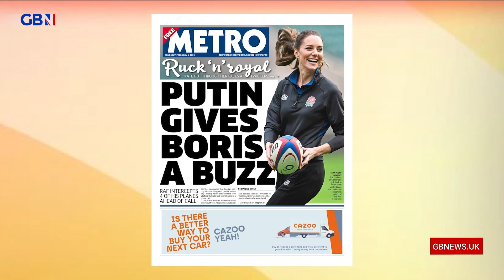Right to repair: Big tech hold major influence over the right to repair campaigns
'I could only ever fix a three-point plug, that was my maximum, but it's true now there's basically there's nothing you can [repair]'

Kate Hardcastle and Michael Portillo discuss how big tech can be influenced on the issue of the right to repair.